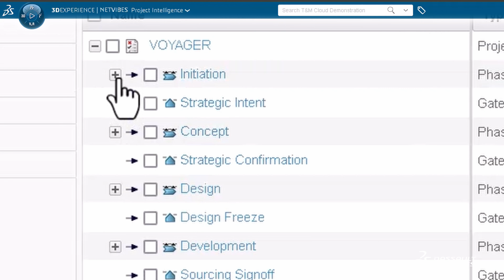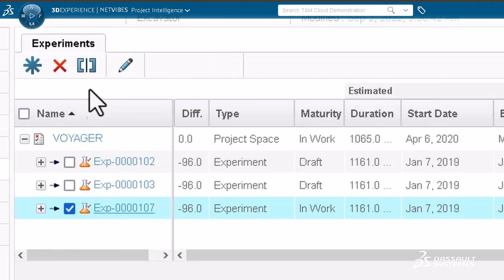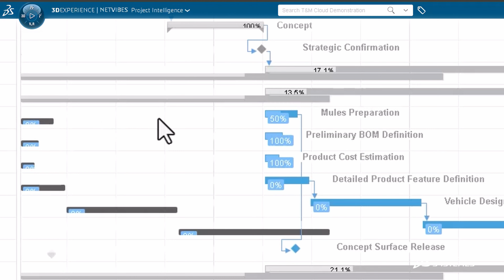3DEXPERIENCE - Gestión de Proyectos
Vea este vídeo a fin de aprender a utilizar la aplicación Project Planning de la plataforma 3DEXPERIENCE para integrar las actividades de gestión de proyectos con sus recursos, tareas y productos finales, y optimizar la planificación, ejecución y supervisión de los proyectos.